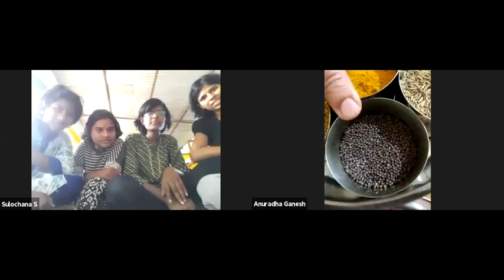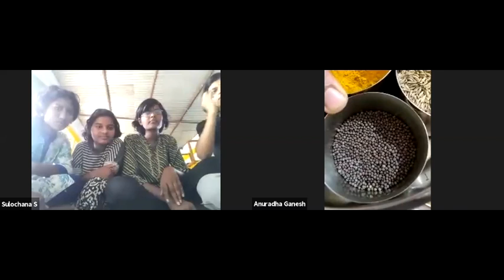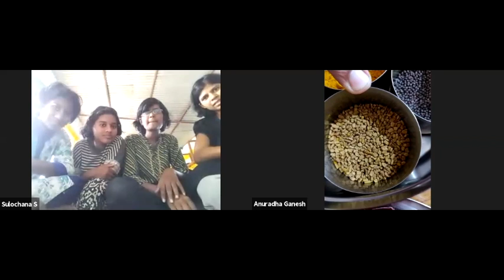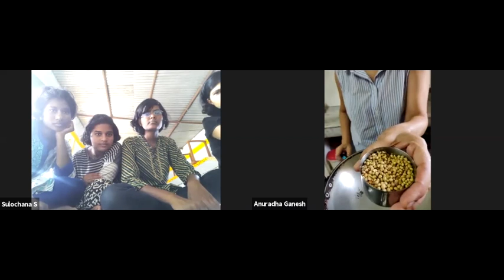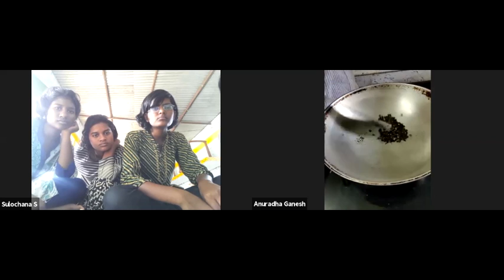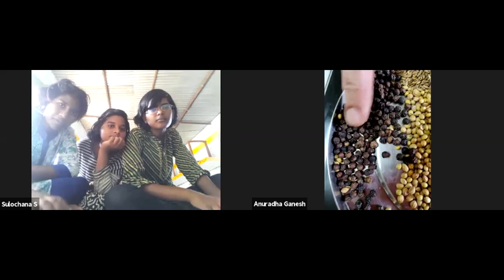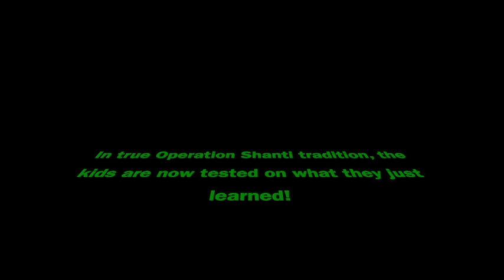anu_girls_cooking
This video is about anu_girls_cooking